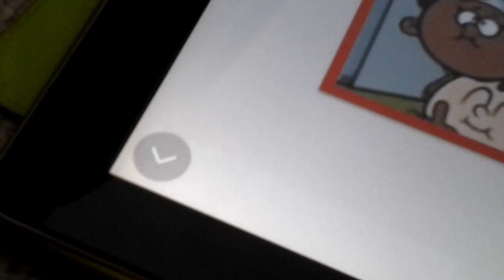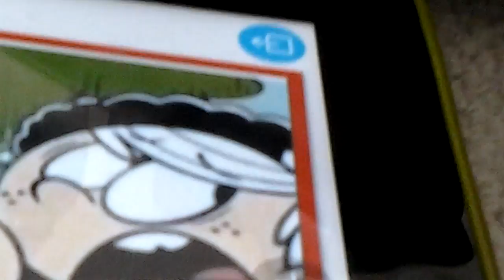The loud house and dexster laborty connected theory